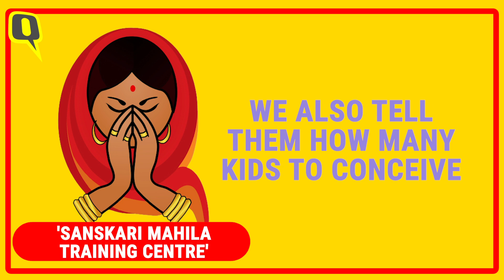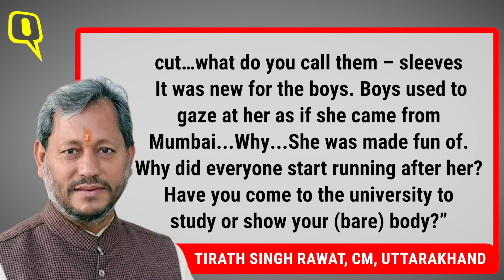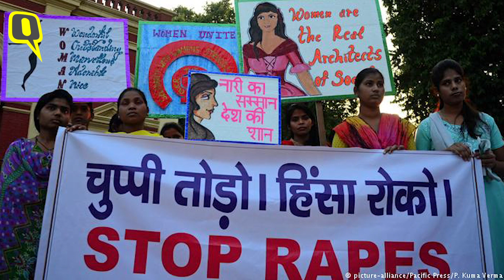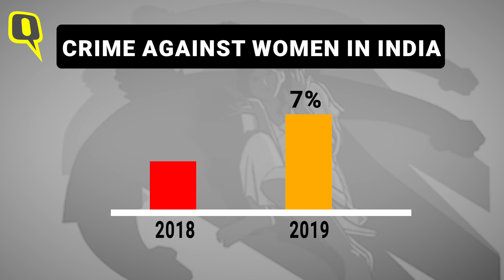Uttarakhand CM Isn't the Only Neta to Pass Absurd Remarks About Women | The Quint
Uttarakhand Chief Minister Tirath Singh Rawat's comment on women wearing 'ripped jeans' has invited a fair amount of backlash. But this isn't his first time making such a comment about women, and he's not alone either, several other politicians have made equally bizarre remarks.